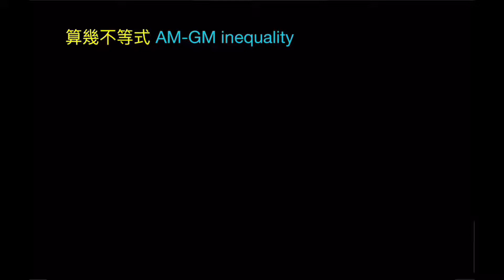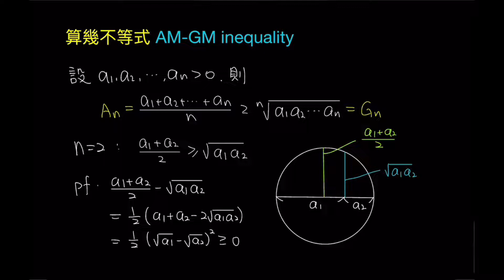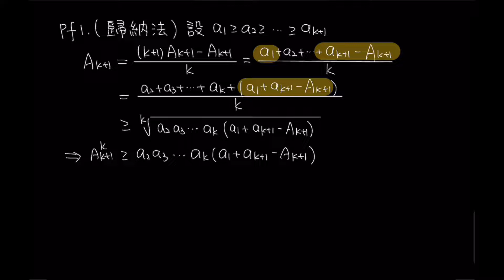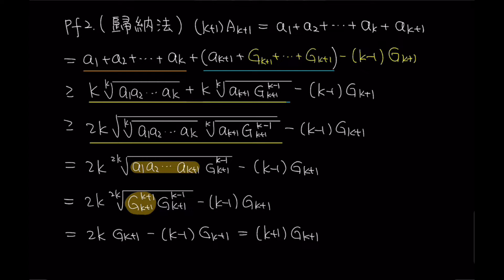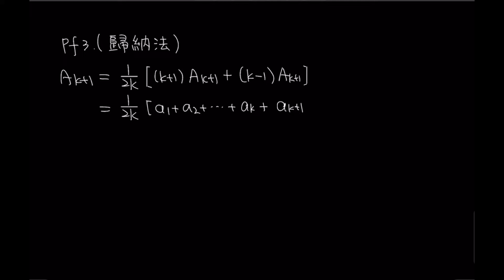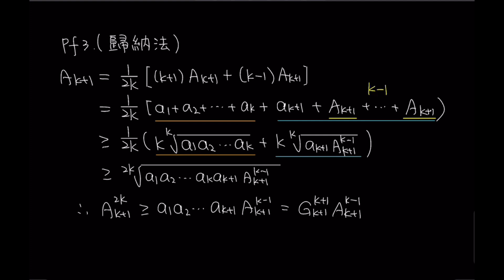算幾不等式的 7 個証明 Part 1：數學歸納法